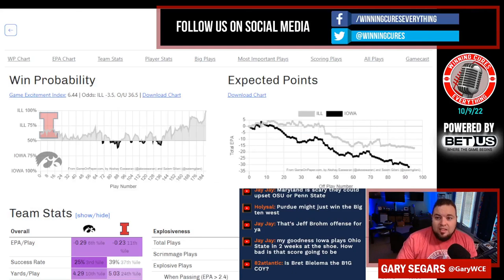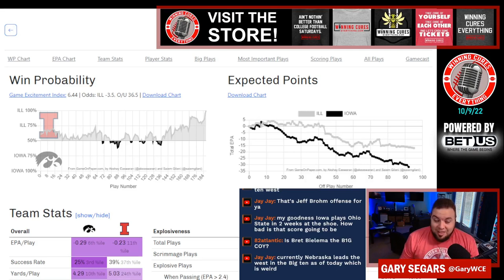Illinois vs Iowa quick reaction & recap 2022 College Football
Gary gives his quick reaction, breakdown & recap to Illinois’s big win vs Iowa in Week 6 of the 2022 College Football season.  What do we make of Illinois coach Bret Bielema or Iowa coach Kirk Ferentz after this one?  What happened here, what do the stats say, etc?